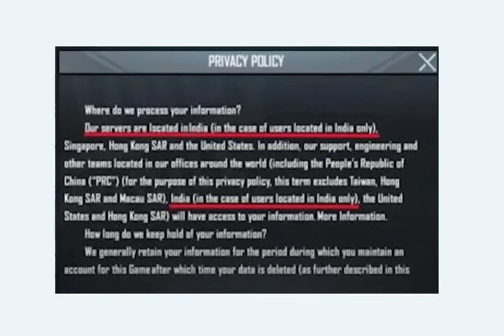PuBG Ban in India ? PubG New Privacy Policy for India